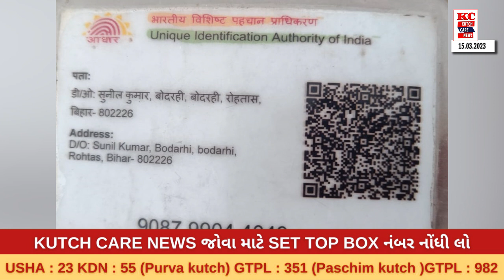અંજાર પોલીસ સ્ટેશન અ મોત નં ૧૯ ૨૦૨૩ તા ૧૫ ૦૩ ૨૦૨૩ વાળી ના કામે મરણજનાર એક અજાણી સ્ત્રી